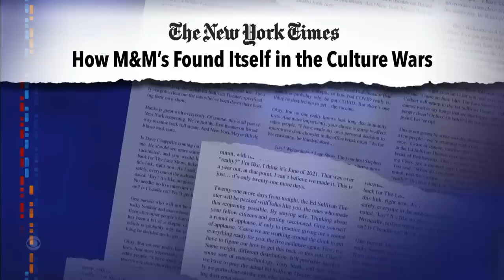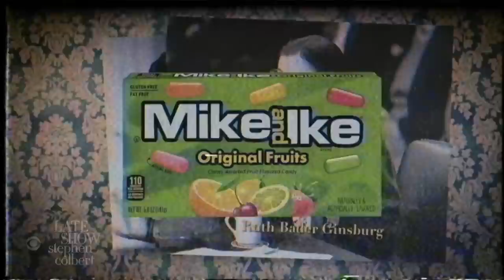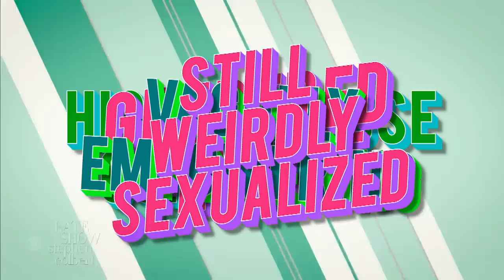Inspired By M&M's, Another Candy Company Enters The Culture Wars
Concerned that your candy is too woke and undersexualized? Try the new female candies from Mike and Ike!